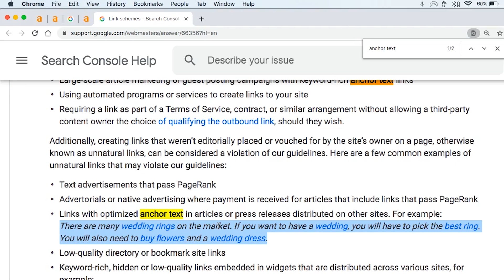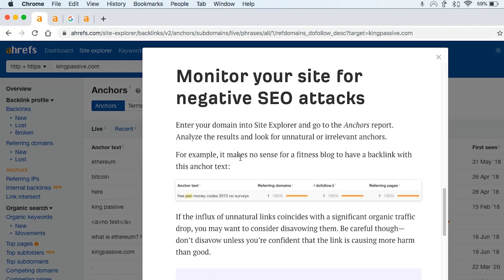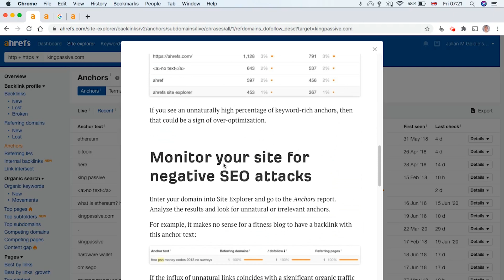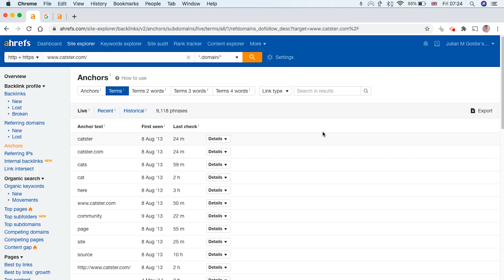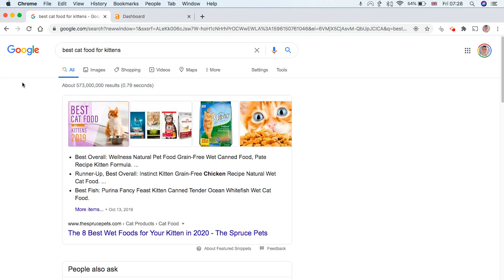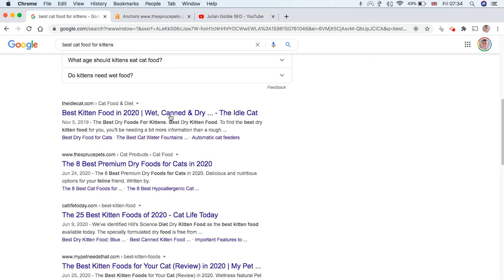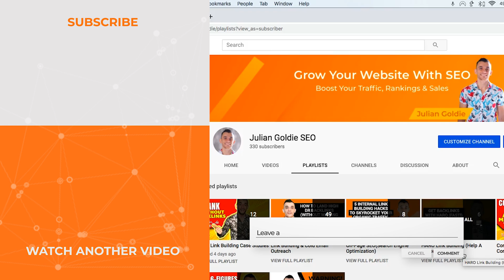Anchor Text Optimization: What's The Perfect Anchor Text?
Today I'm gonna show you exactly how to find the right anchor text for your website. I'm also gonna teach you exactly how to make sure that you don't get penalized for over-optimizing your anchor text or how to avoid negative SEO attacks with anchor text.